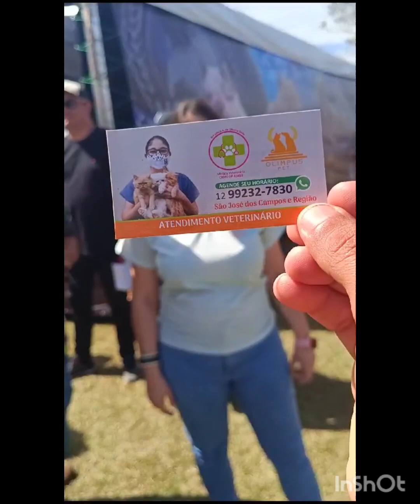Evento da IBC dia 19 de agosto 2023